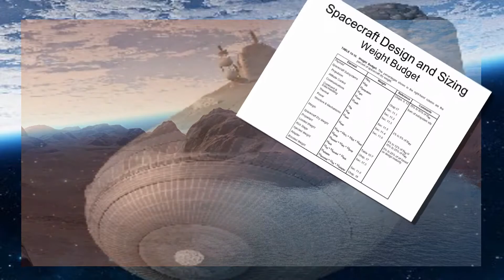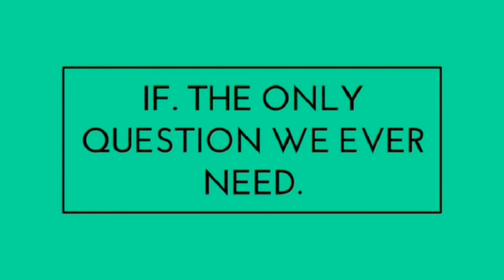How Humanity will Colonize the stars. A new civilization on an alien world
Humanity Colonizing Space

Looking into the idea of ancient aliens here on earth is a subject that I have approached numerous times. The idea that an alien race came here, settled, and some say never left endures.
 But as we make our own way out into the universe, we are coming across problems we could have never imagined.
Problems any species not native to planet would need to overcome.
This can be projected onto the idea of ancient alien founders of this planet as well as provide us with an idea of the challenges that face us if we are serious about becoming a multi planetary species.
So, what does it take, how close are we and how does this relate to extra-terrestrials on planet Earth?

Credit= Mysterious Universe.

"many thanks"

Support My Friends: Support my friends: @The Venomous Fringe
@MAD CAT MYSTERIES     @ Strange Mysteries   @Paranormal Junkie    @secureteam10 @UFO PROOF